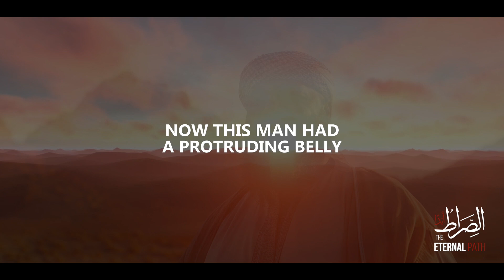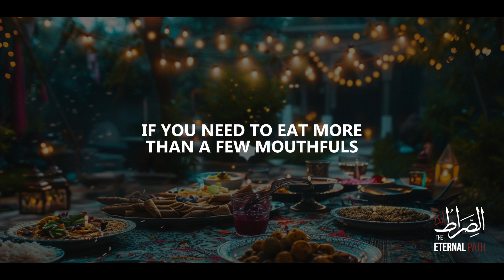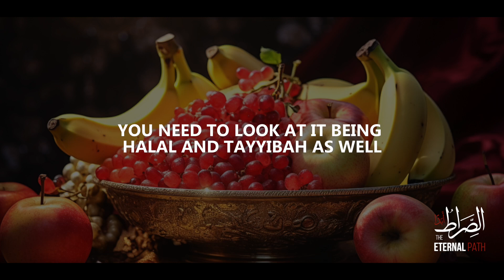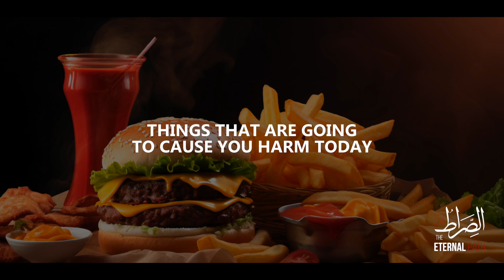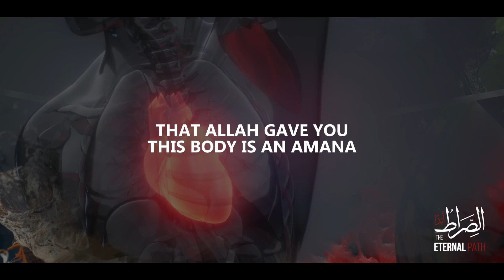STOP EATING FOOD LIKE THIS RIGHT NOW! THE PROPHET ﷺ WARNS FAT MUSLIMS!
► TitSTOP EATING FOOD LIKE THIS RIGHT NOW! - THE PROPHET'S (ﷺ) WARNS FAT MUSLIMS!
► Speaker - Shaykh Muiz Bukhary
► Produced by: The Eternal Path Production

Video Footage: Footage used in our videos is licensed to TheEternalPath Production, and you are not permitted to cut and use clips in your own videos (without permission from the original owner of the stock footage or images) Please contact us for more information.